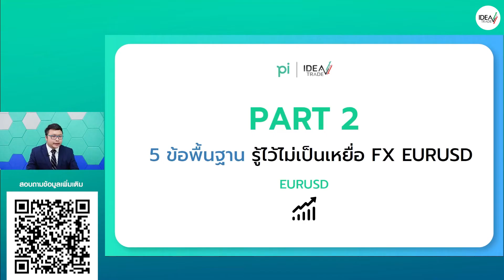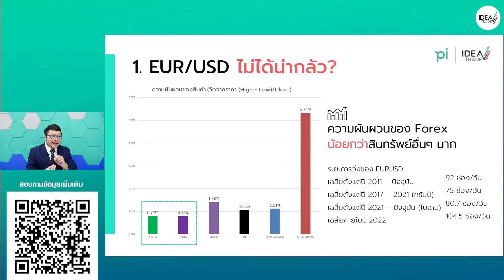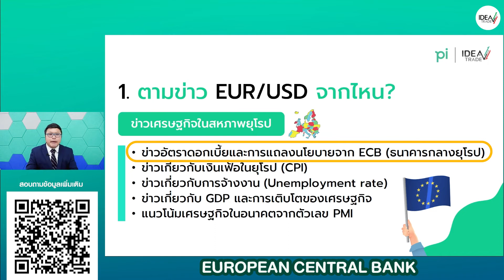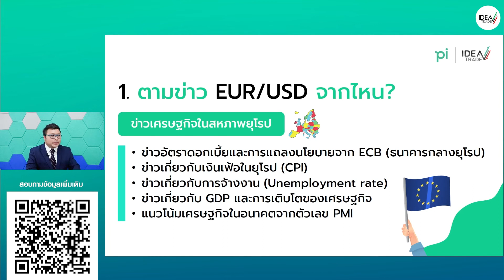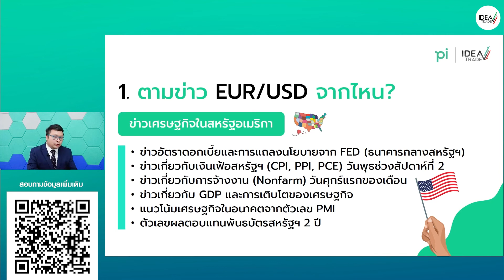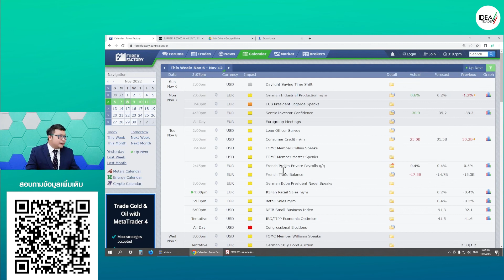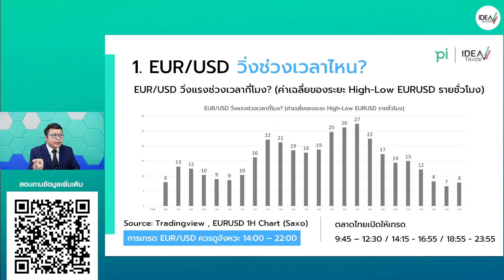EP.4 ง่ายขึ้นทันที เมื่อเข้าใจการวิ่งของ EURUSD - 5 ข้อรู้ไว้ไม่เป็นเหยื่อ Forex EURUSD